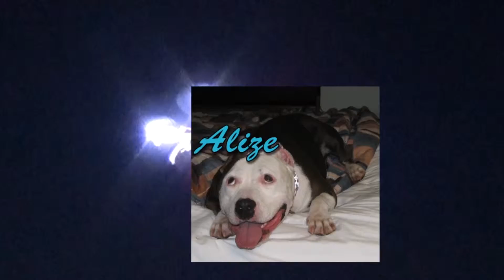010816. 3:10 from Yuma